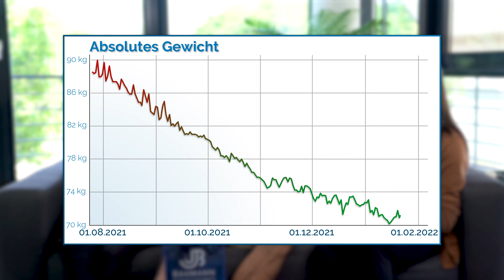Sie hat ein Vorher/Nachher Video gedreht | Das ist das Ergebnis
Als sich Alexandra (50 J.) bei uns meldete, ging es ihr hauptsächlich darum, eine gesunde Zukunft vor sich zu haben. Durch die Pandemie und Homeoffice hatte sich alles nur verschlimmert und sie wollte wieder gesünder leben, um nicht im Alter wegen ihrem Übergewicht krank zu werden. Mit ihren Coaches Ginamarie und Lena hat sie es geschafft, ihr Zielgewicht zu übertreffen und ist nun um einiges glücklicher und fitter. 💪

00:00 - Intro und Vorstellung von Alexandra
01:06 - Wann wurde Abnehmen für dich zum Thema?
02:26 - Gab es schon Abnehmversuche in deiner Vergangenheit
02:55 - Was war dein Höchstgewicht?
04:03 - Wie bist du auf uns aufmerksam geworden?
05:47 - Hat es dir geholfen zu wissen, dass du in der gleichen Stadt wohnst, in der wir auch unser Büro liegt?
06:37 - Wie war das Erstgespräch für dich?
07:47 - Woher kam das gute Gefühl uns gegenüber, bevor du dich überhaupt beworben hattest?
08:50 - Wie hast du das Beratungsgespräch empfunden?
09:54 - Gab es am Anfang des Coachings noch Zweifel an deiner Entscheidung?
10:47 - Wo liegt dein Gewicht jetzt und wo lag am Ende der Zusammenarbeit?
11:55 - Hattest du konkrete Erwartungen an die Zusammenarbeit?
13:27 - Was hat dir an der Zusammenarbeit am meisten geholfen?
14:37 - Gab es eine größte Erkenntnis aus der Zusammenarbeit?
16:41 - Dachtest du am Anfang, dass deine Gewichtsprobleme mit den Problemen deiner Schilddrüse zusammenhängen?
17:49 - Hast du dir das Schilddrüsenmodul auf unserer Plattform angeschaut?
18:34 - Gab es bei dir schon Anzeichen der Wechseljahre?
20:26 - Wie lange ist es her, dass du dein aktuelles Gewicht über so einen langen Zeitraum gehalten hast?
21:21 - Hat dein Umfeld auf deine Abnahme reagiert?
22:19 - Wirst du nach Tipps oder ähnlichem zum Thema Abnehmen gefragt?
23:26 - Machst du dir noch Sorgen, dass das Gewicht wieder hochgehen könnte?
23:32 - Wann kam der Punkt, an dem du dir keine Sorgen mehr gemacht hast?
24:32 - Was ist dein nächstes Ziel?
26:30 - Gibt es Personen, denen du das Coaching empfohlen hast oder würdest?/Welche Voraussetzungen müssten diese Leute erfüllen?
27:51 - Outro

Jan Bahmann Erfahrung | Bahmann Coaching Erfahrung